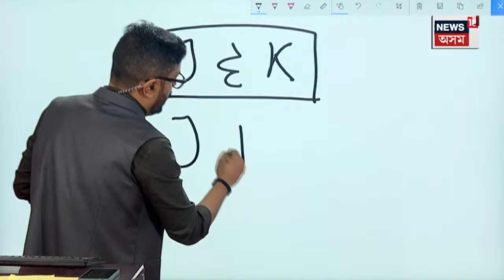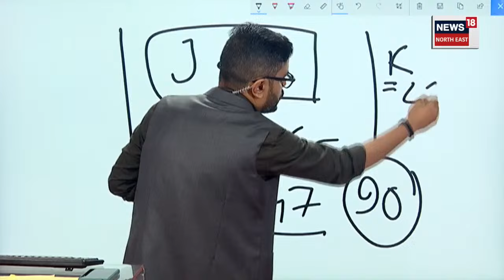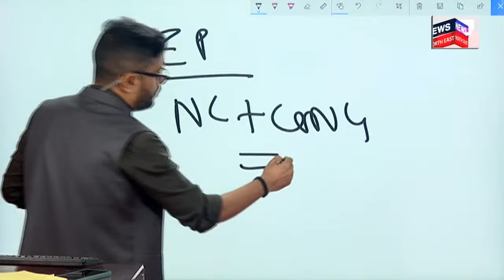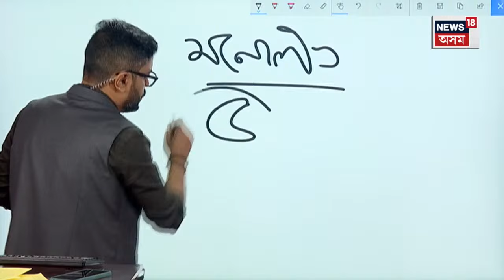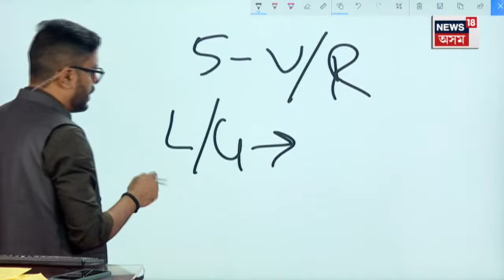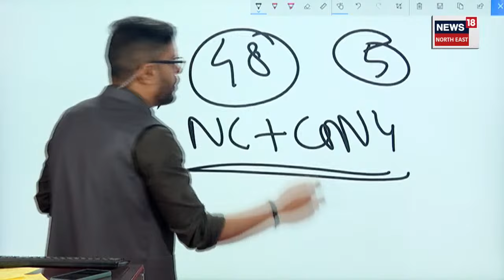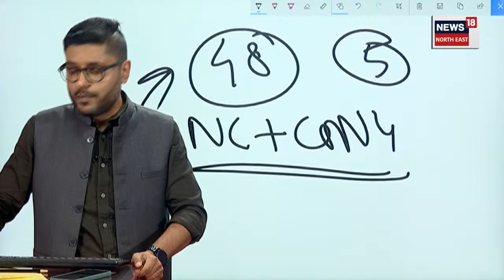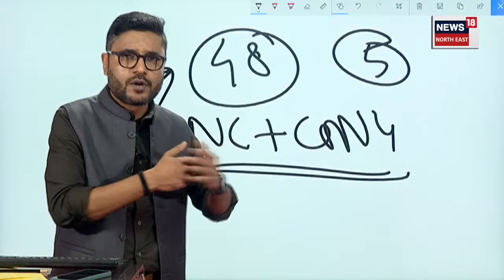Jammu Kashmirত ৫জন মনোনীত সদস্যৰে চৰকাৰ গঠন কৰিব নেকি বিজেপিয়ে N18V